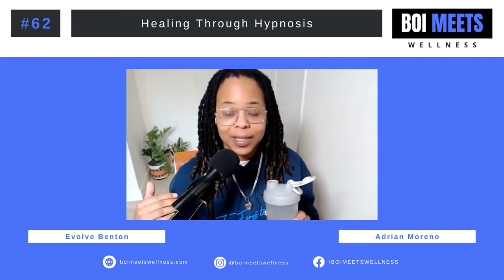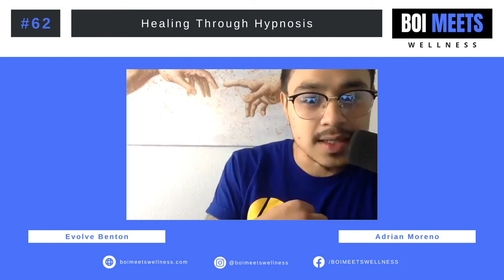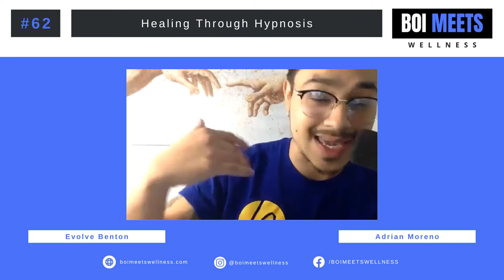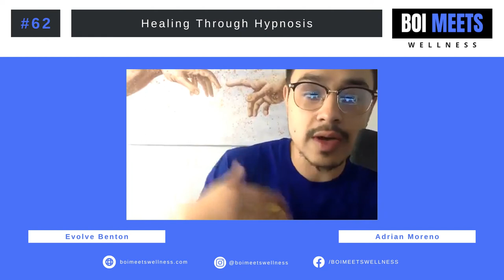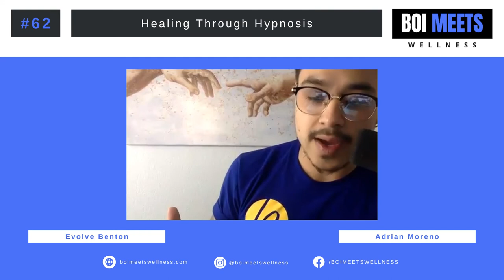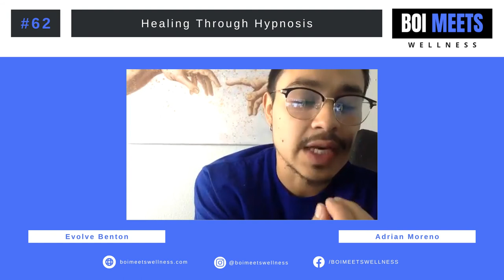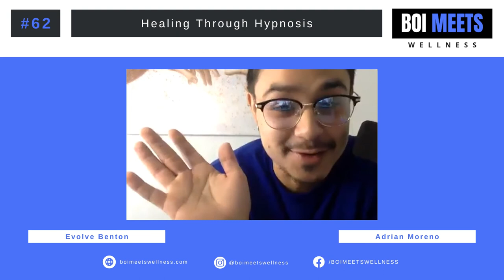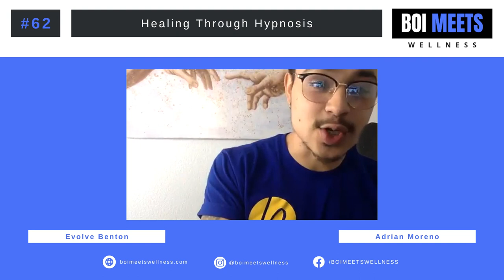Healing Through Hypnosis featuring Adrian Moreno - Episode 62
Adrian Moreno began his career inside the health & fitness space, while also gaining unparalleled experience with hypnosis & NLP, establishing himself as a respected transformation coach. As visionary and head transformation specialist for Potentia he specializes in behavior and belief optimization through cutting-edge hypnotherapy and NLP techniques, solving lifelong problems, addictions, compulsions, and depressions in as little as 20 minutes with a 100% success rate. If he isn’t busy setting a new standard for how quick transformation can happen, then you can find him spending time with his family, writing, podcasting, or meditating.

He joins us in this episode to dive deep into the power of hypnosis. He busts common myths and reveals the many ways it can benefit the mind and body. Adrian believes that through hypnosis, we can change ourselves and we can change the world.

[00:01 – 01:31] Opening Segment
[01:32 – 03:51] Who is Adrian Moreno?
[03:52 – 05:40] Wellness Check-In
[05:41 – 07:01] Connecting to the Community
[07:02 – 20:10] Understanding Why People Behave the Way They Behave
[20:11 – 20:58] The Guided Meditation for Wealth
[20:59 – 31:44] The Truth About Hypnosis
[31:45 – 39:37] Hypnosis for Entrepreneurs and Leaders
[39:38 – 47:26] Closing Segment

You can reach out to Adrian Moreno